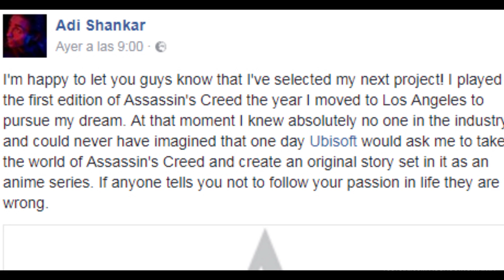Assassin's Creed | Anunciada SERIE TV de ANIME en NETFLIX | Adi Shankar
Assassin's Creed Saga
Anunciada serie de TV de nada más y menos que de ANIME y se emitirá en Netflix, eso ha confirmado el productor ejecutivo Adi Shankar.

Os dejamos toda la información recopilada sobre ello.

Locución: Ray Snakeyes
Una obra de: Assassin's Creed Manía